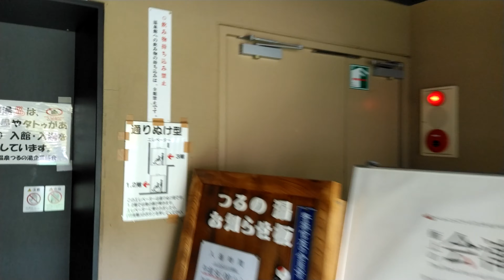20191105 睽違一年再訪霧幻峽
勝軍老師小檔案：
極上社團版主、優質部落客、歷練旅行業日本担当、行銷企劃，經營網路社群多年，熟知全日本秘境絕景，業界最頂尖日本旅遊規劃師，發揚「己欲達而達人」之仁義之道，奉獻私房景點並依需求客製，實現您的旅遊願望。

蘇東坡《前赤壁賦》
夫天地之間，物各有主。苟非吾之所有，雖一毫而莫取；
惟江上之清風，與山間之明月，耳得之而為聲，目遇之而成色。取之無禁，用之不竭。
是造物者之無盡藏也，而吾與子之所共適。